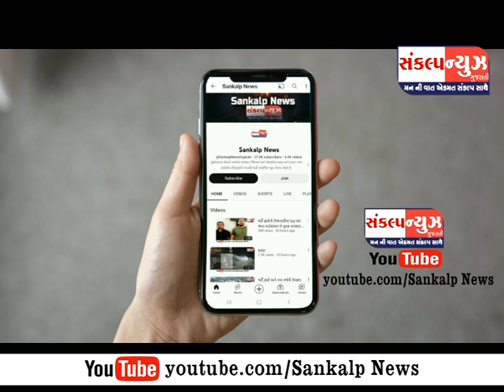પારડી રેમન્ડ કંપનીમાં રક્તદાન કેમ્પમાં 100 થી વધુ રક્તની બોટલ એકત્ર કરાઈ